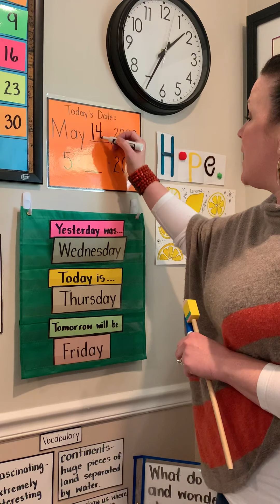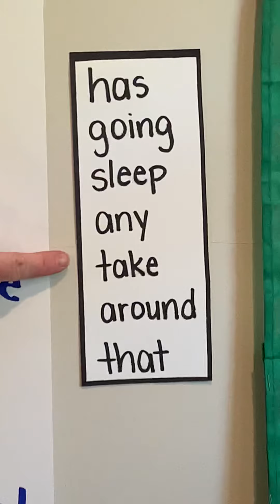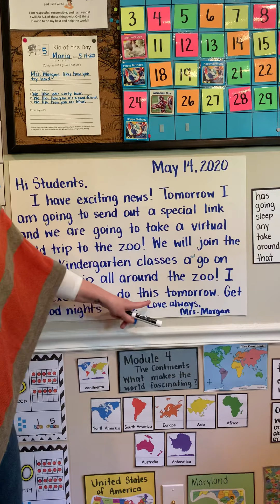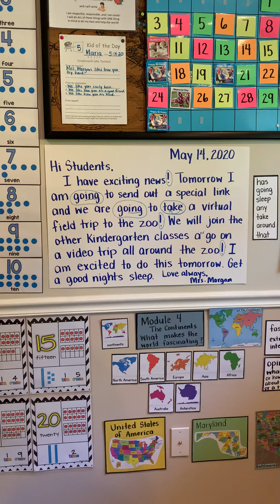5/14/20 Mrs. Morgan’s Morning Meeting